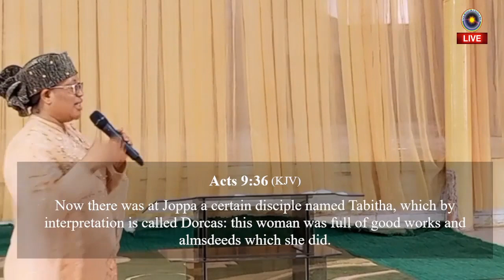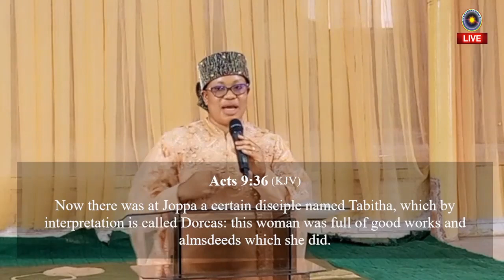women in kihem